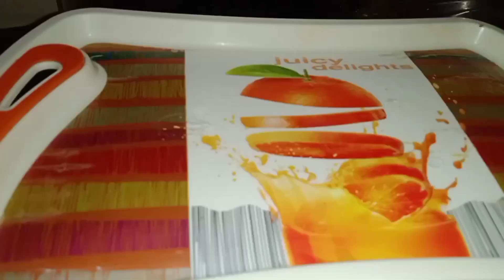चटपटे जीरा आलू, सब्जी भी - चाट भी । Jeera Wale Aloo | Spicy Dry Aloo Sabji | Potato...😋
Dear friends ,
this youtube channel and become a member of my youtube channel

Aalu jeera fry kaise banaye
aalu jeera fry banane  ka vidhi
aalu jeera fry recipe